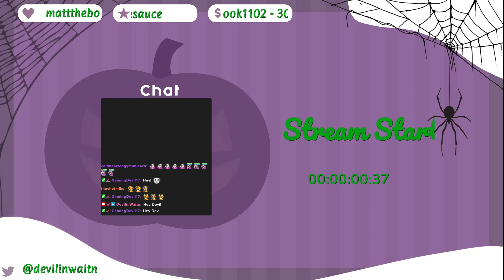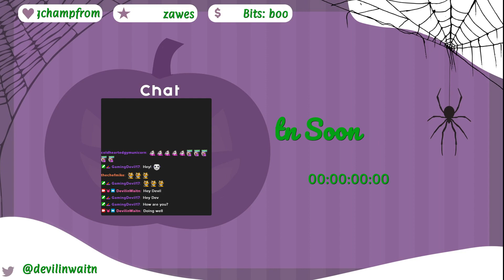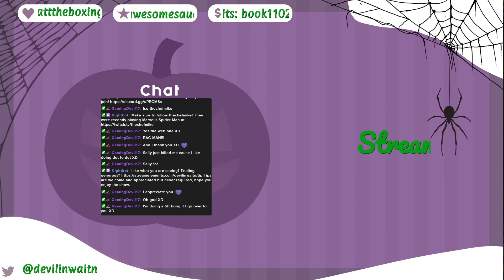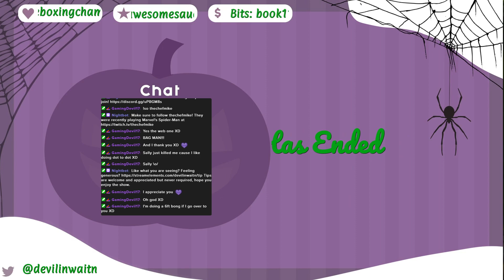Into The Geekdom Episode 10 With coldheartedgymunicorn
Next episode of Into the Geekdom.